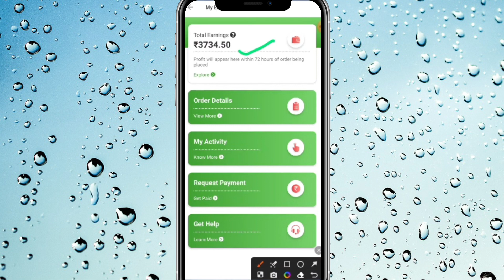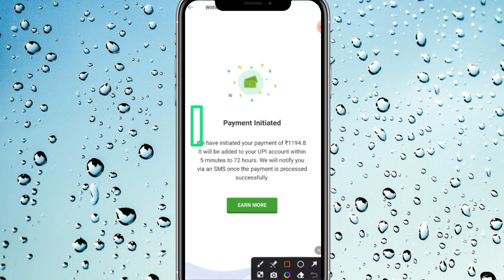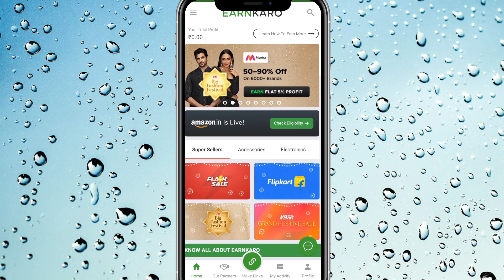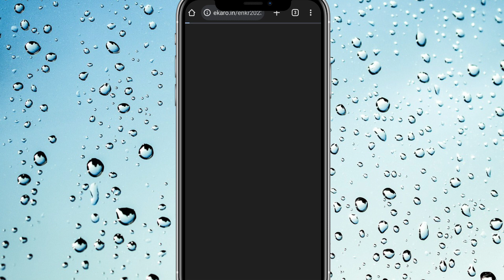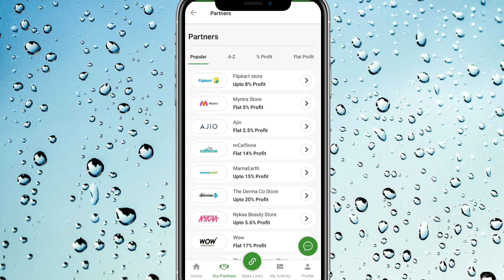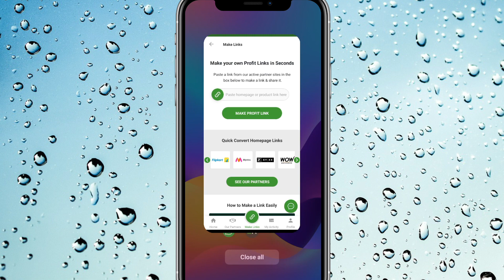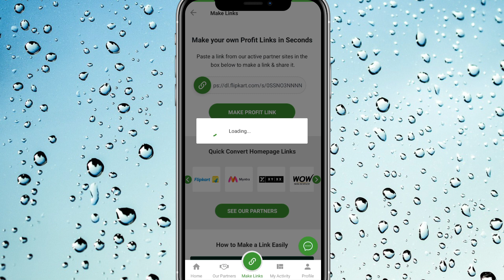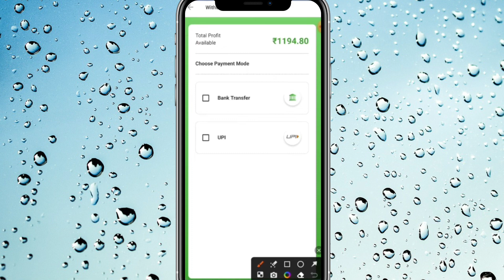earnkaro app se paise kaise kamaye | earnkaro affiliate marketing | how to earn money from earnkaro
Top Queries

Your Queries;

1.earning app
2.earning app today
3.earning app today 2023
4.new earning app today 2023
5.new paytm earning app today 2023
6.earn money online
7.earn money online app
8.earn money online app without investment for students
9.best earning app
10.best earning app for paytm
11.best earning app for paytm without investment
12.best earning app without investment
13.how to earn money online
14.how to earn money online without investment
15.how to earn money online without investment for students
16.how to earn money online for students
17.real earn money app
18.real earn money app with proof
19.paytm earn money app with proof today
20.paytm earning app without investment
21.new earning app
22.new earning app 2023
23.new earning app 2023 paytm cash
24.new earning app 2023 paytm cash without investment
25.new real earning app
26.new real earning app with proof
27.new real money earning app 2023
28.new money earning apps 2023 paytm
29.free paise kaise kamaye
30.free paise kaise kamaye app se
31.free mein paise kaise kamaye app se
32.free mein application se paise kaise kamaye
33.free paisa earning app
34.free paise kamane wala app
35.free paise kamane wala app real
36.free mein paise kamane wala app real
37.free mein paisa kamane wala app kaun sa hai
38.free paise kamane ka app
39.free me paise kamane wala app 2023
40.free earning app 2023
41.new free earning app 2023
42.new free game earning app 2023
43.free game earning app 2023
44. online earning app
45. online earning app without investment
46. online paise kaise kamaye
47. online paise kaise kamaye free
48. best online earning app
49. daily earning app
50. earn money
51. work from home
52.video dekhkar paise kaise kamaye
53.video dekhkar paise kaise kamaye real app
54.video dekhkar paise kaise kamaye best app
55.ghar baithe paise kaise kamaye
56.ghar baithe paise kaise kamaye app se
57.ghar baithe paise kaise kamaye app se 2022
58.ghar baithe paise kaise kamaye game khel ke
59.ghar baithe paise kaise kamaye online
60.ghar baithe paise kaise kamaye online in india
61.manoj dey earning app
62.manoj dey earning app video
63.manoj dey earning proof
64.manoj dey earning game
65.payment proof earning app
66.payment proof earning app today
67.new earning app today payment proof
68.payment proof earning app 2023
69.earning app live payment proof 2023
70.live payment proof earning app
71.best self earning app 2023
72.best self earning app 2023 without investment
73.2023 best self earning app earn daily free paytm cash without investment
74.2023 best earning app
75.2023 best earning app today
76.2023 ka new earning app
77.2023 ka new earning application
78.2023 ka new paytm earning app
79.2023 new earning app
80.2023 new earning app real
81.new real money earning app 2023
82.today real earning app
83.watch and earn money app
84.video watch earn money
85.video watch earn money paytm 2023
86.watch video earn paytm cash 2023
87.video dekho paisa kamao
88.video dekho paisa kamao paytm cash 2023
89.ads dekhkar paise kaise kamaye 2023
90.ad watching earning app
91.today new earning app 2023
92.new earning app 2023 paytm cash
93.real money earning app with proof 2023
94.real money earning app with proof without investment 2023
95.mobile se paise kaise kamaye real app 2023
96.app se money kaise kamaye 2023
97.free paytm cash today 2023
98.new money earning app today
99.money kamane wala app 2023
100.top earning apps without investment 2023
101.online paise kaise kamaye game khel ke
102. best self earning apps
103.read news and earn instant paytm cash
104.manoj dey earning video
105.manoj dey most popular video earning
106.techno teen
107.earn daily free paytm cash without investment
107.mobile earning apps without investment
108.real earning game app with proof
109.sanjiv kumar jindal